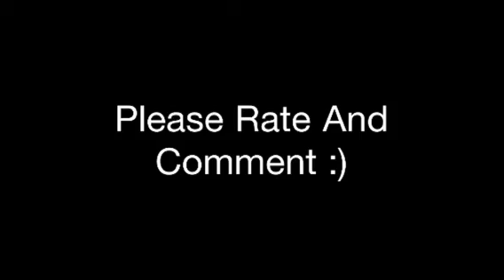Katy Perry - Teenage Dream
Katy perry's teenage dream